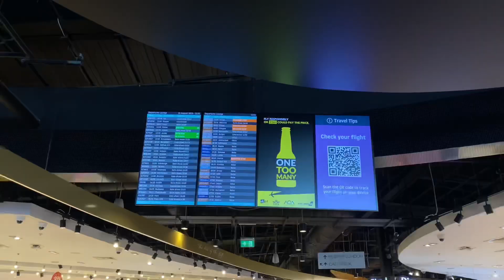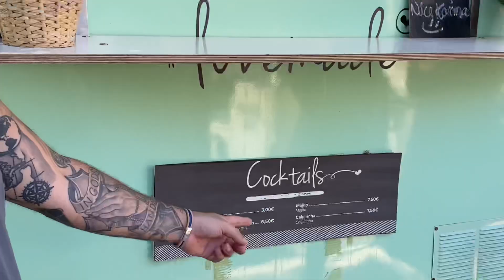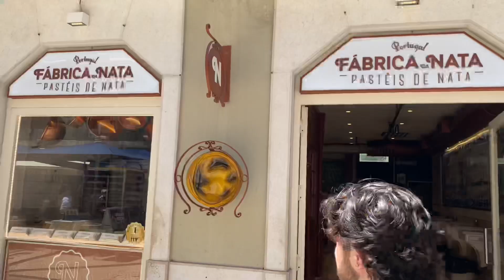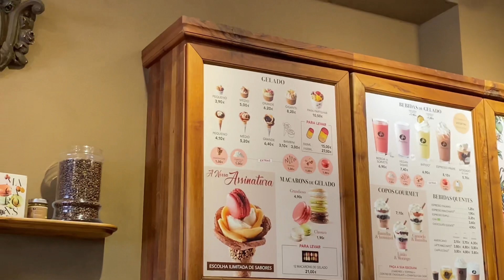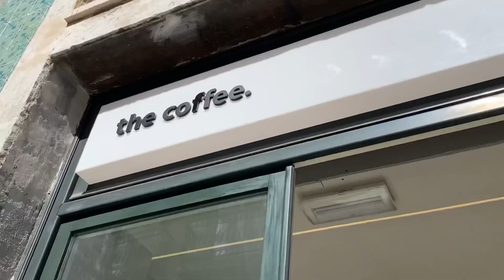WE MISSED OUR FLIGHT & HAD THE WORST PASTEL DE NATA | Lisbon Vlog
Here’s day 1 of our Lisbon trip, we missed our flight, had the pengest and the worst pastel de nata, went on a little tuk tuk tour, had some yummy sardines and met up for dinner and drinks with our friend 🫶🏼